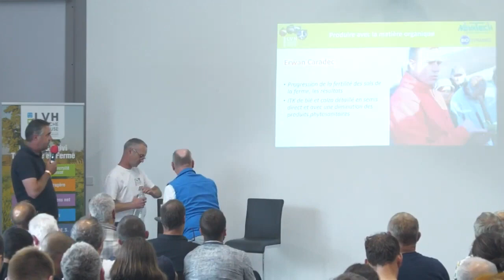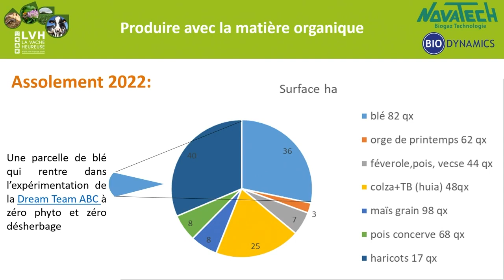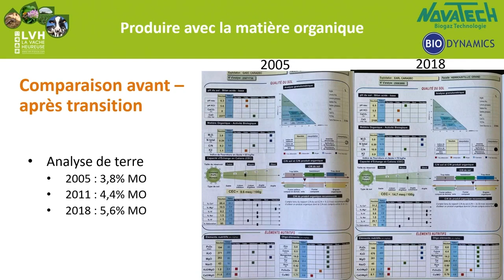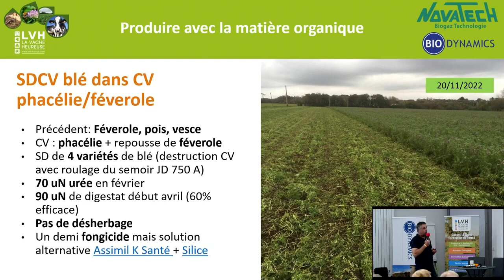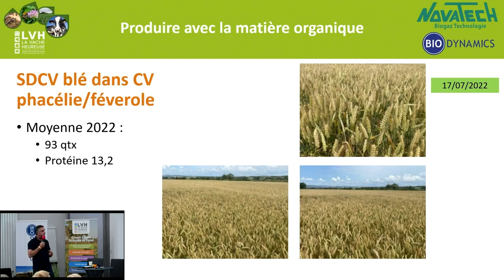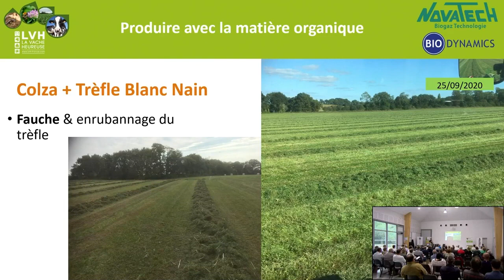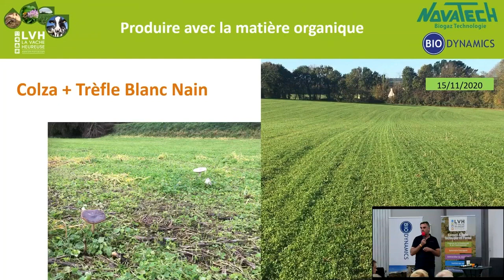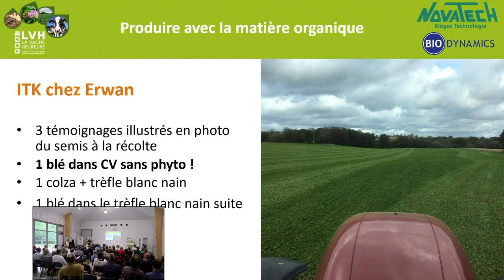Restauration organique des sols et résultats, Erwan Caradec